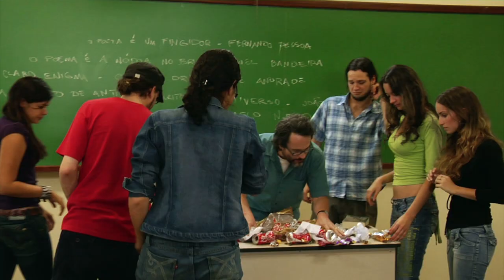Simples Mortais - trailer oficial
Enquanto perseguem sonhos que já não fazem mais sentido, simples mortais negociam seus desejos. Pai e filho tentam compor a trilha sonora de suas vidas. Professor e musa rimam poesia com fantasia. Jornalista e  ator são personagens dramáticos de uma peça bufa. Uma crônica do cotidiano bem-humorada onde o afeto é a única saída.